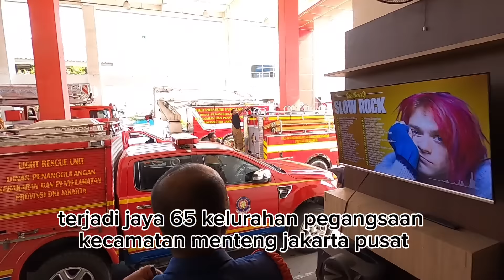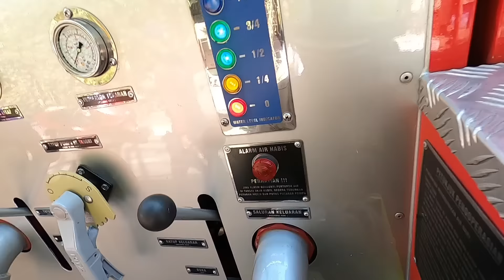KEBAKARAN DI JALAN ANYER MENTENG JAKPUS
apa yang anda liat dari video ini?..
kenapa petugas damkar bisa terhambat seperti ini?..
apakah penonton ada yg bertanya kenapa sih sebabnya?..
apakah langsung menilai petugas yang salah?..

pentingnya edukasi masyarat liwat video seperti ini,
ini adalah sebuah
kebakaran terjadi di jl. Anyer menteng jakarta pusat.
Sebanyak 15 unit di luncurkan dalam kebakaran ini

saat penanganan awal, Kami terkendala gang sempit dan sumber air jauh, dan juga banyak warga yang membawa selang namun tidak tersambung, jadi kita harus menelusuri ulang alur selang.
Dan ada juga selang yang dari gedung (selang sodok) yang tidak sama dengan selang ulir punya unit pemadam menghambat proses pemadaman.
Sebanyak 23 rumah terbakar, dan api mulai padam 1 jam kemudian.

jadi setelah masyarakat menonton video ini.
hal yang pertama harus di lakukan saat terjadi kebakaran

1 menelpon petugas damkar secepat mungkin sebelum api membesar karena petugas memiliki respon time 5menit sampai 15 menit.

2. tunjukan wilayah dan jalur terdekat ke TKP kebakaran, saat petugas damkar datang, karena petugas damkar ga tinggal di situ, maka tidak akan tau wilayah yg terbakar dan jalur yg di laluinya

3. bila masyarakat ingin membantu, silahkan tanya ke petugas peralatan mana saja yang mau di bantu bawa dan di pergunakan, jangan menghambat untuk inisiatif membawa peralatan sendiri, tapi yamg bi bawa bukan di pergunakan, dan petugas tidak tau peralatan yang di bawa arahnya kemana.

4. saat petugas mulai bekerja, kita sebagai masyarakat segera menjauh dari TKP dan tidak mengatur petugas, apa lagi sampai emosi ke petugas, karena petugas harus extra memecahkan masalah dalam beberapa menit supaya api bisa terkepung dan cepat padam.

5. petugas damkar butuh bantuan masyarakat, masyarakat juga butuh bantuan petugas damkar.
semakin cepat masyarakat paham, semakin cepat api padam

TETAP WASPADA BAHAYA KEBAKARAN